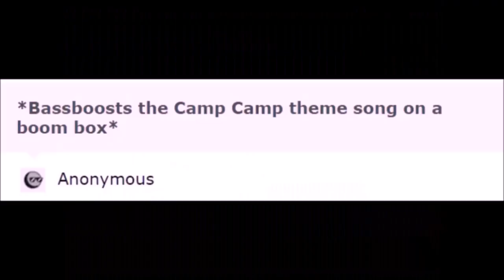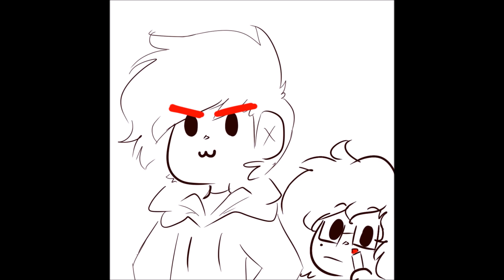Old channel trailer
Yoofi is awesome -